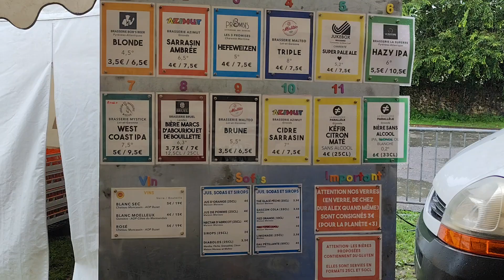Le trquet vagabond 2024    teaser